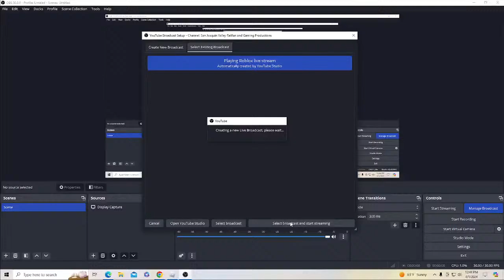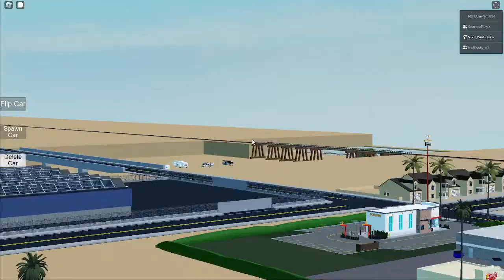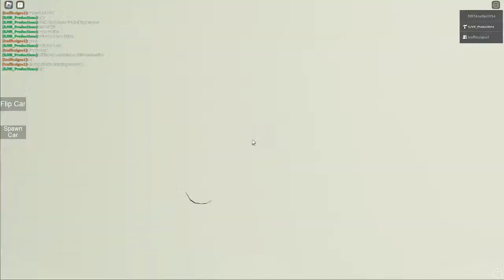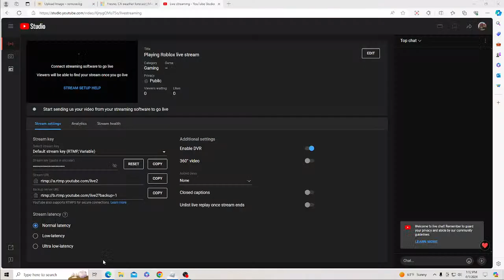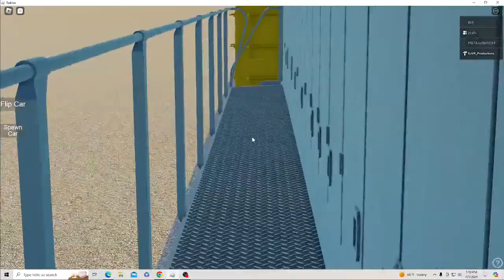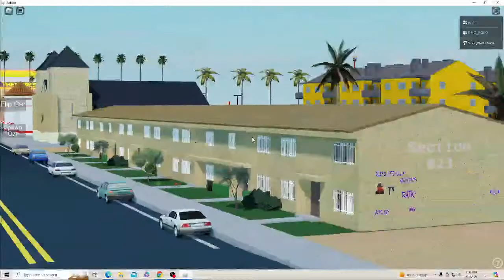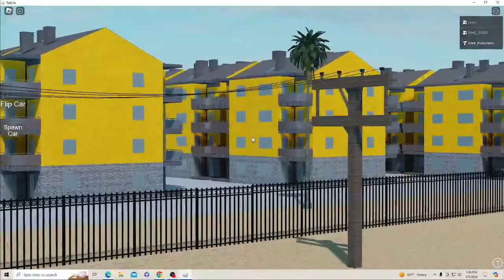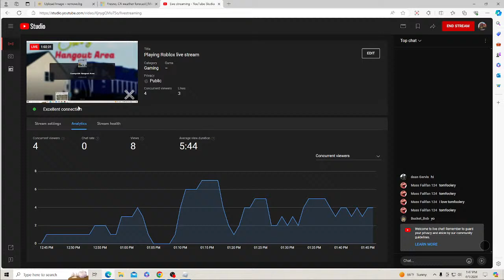Playing Roblox live stream